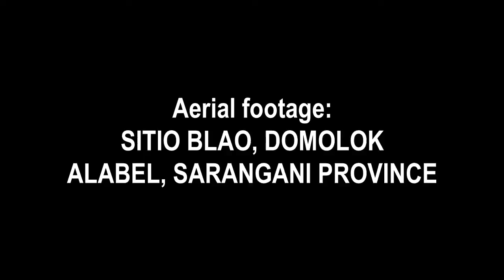ALABEL | BLAO | DOMOLOK | DRONE FOOTAGE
Municipality of Alabel
Sarangani Province
DRONE Footage

Alabel
Smile ALabel
Sarangani Province
Barangay Domolok
Sitio Blao